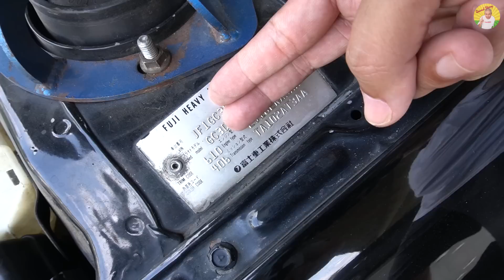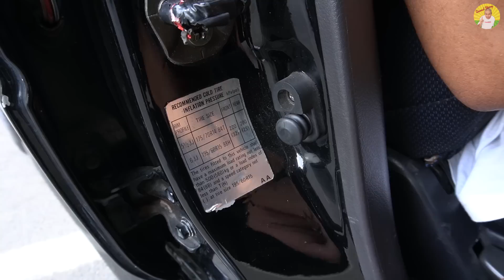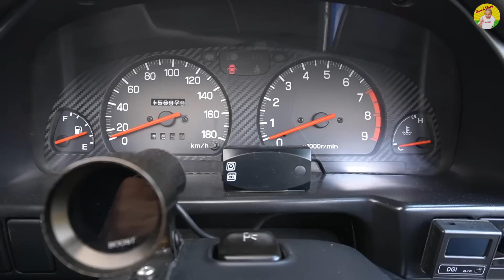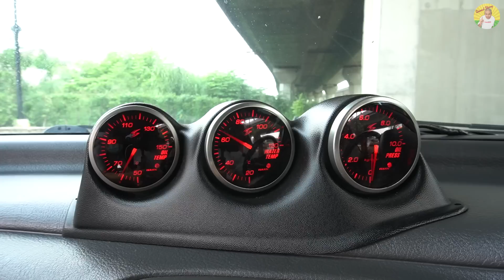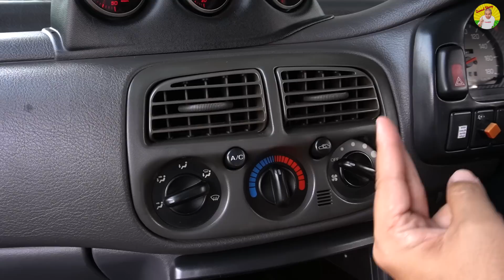Subaru Impreza ซีดาน, Iconic พ่อบ้านยุค 90 มีไว้ในครอบครอง รับรองไม่ผิดหวัง! รีวิว รถมือสอง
บนโลกนี้. จะมีรถซีดานซักกี่คัน ที่จบครบในคันเดียว ไม่หรูแต่แรง ใช้ในชีวิตประจำวันได้ รับส่งลูกได้ วิ่งทางดำโอเค แต่บนทางลูกร้งสุดยอด เกาะหนึบหยั่งกับตุ๊กแก ตอนเป็นเครื่อง N/A ก็แจ่มแล้ว ยังไม่พอดันมีแบบติดหอยมาให้ด้วย ฉีกแนวการตลาดทั้งวงการ ด้วยจุดขายที่ไม่เหมือนใคร ด้วยสูบนอน ขับสี่ AWD และยุคนั้นแรงไม่มีใครเหมือน ตอนแรกๆหลายคนมองว่าบ้า จะขายได้บ้างหรือเล่า แต่ที่ไหนได้ ยอดขายถล่มทลาย โดนใจคุณพ่อบ้าน สไตล์รถคันเดียวในบ้านไปเต็มๆ เข้าไปขายที่ไหนก็ไม่จำเป็นต้อง Rebranding ให้เสียเวลา หลายๆคนที่ไม่เคยจับ ก็กลัวกันไปว่า ซ่อมยาก ซ่อมแพง ทั้งที่จริงค่าซ่อมเท่ากับรถญี่ปุ่นธรรมดา ปัจจุบันถือว่าเป็น Icon ในยุค 90 ไปแล้ว ทั้งหมดนี้อยู่ใน Subaru Impreza GC ว่าแล้วไปชมคลิปกันดีกว่า
00:00 มาทำความรู้จักกับ Subaru Impreza GC

03:01 เครื่องยนต์ของ Subaru Impreza GC

04:53 ระบบขับเคลื่อนของ Subaru Impreza GC

07:06 ฟังก์ชั่นการใช้งานต่างๆ ของ Subaru Impreza GC

16:17 สัมภาษณ์ผู้ใช้รถยนต์ Subaru Impreza GC

18:41 ข้อดี ของ Subaru Impreza GC

19:34 ข้อเสีย ของ Subaru Impreza GC

20:36 ปัญหาเฉพาะรุ่น ของ Subaru Impreza GC

21:19 อัตราการสิ้นเปลือง ทั้งในเมืองและนอกเมือง ของ Subaru Impreza GC

21:35 คู่เปรียบเทียบ ของ Subaru Impreza GC

21:43 ราคาตลาด ณ วันที่ถ่ายทำ ของ Subaru Impreza GC

22:06 Subaru Impreza GC ความคุ้มค่า น่าซื้อไหม?

22:53 Test Drive / ทดลองขับ Subaru Impreza GC